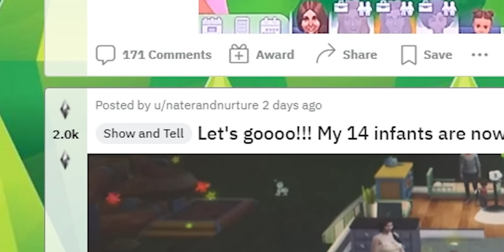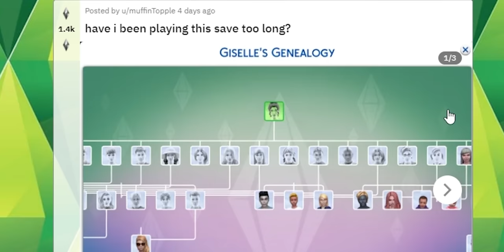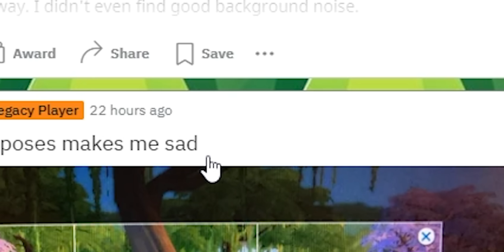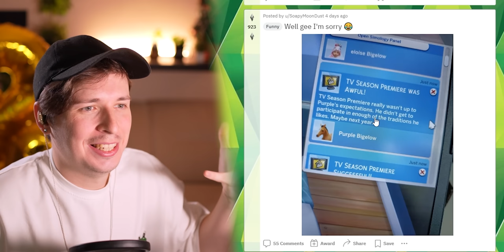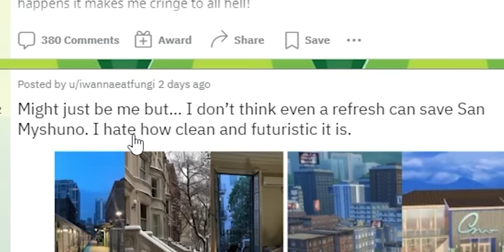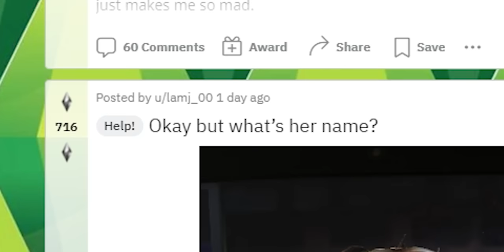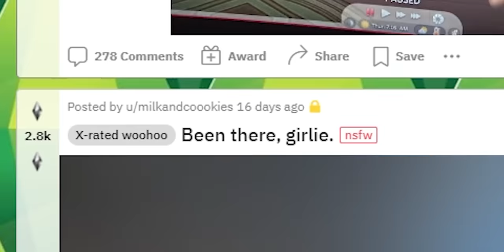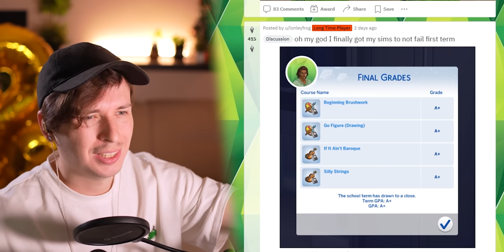Неправильные способы игры в Симс 4